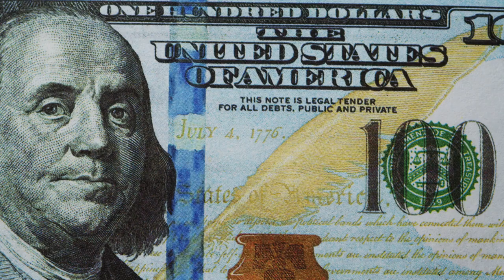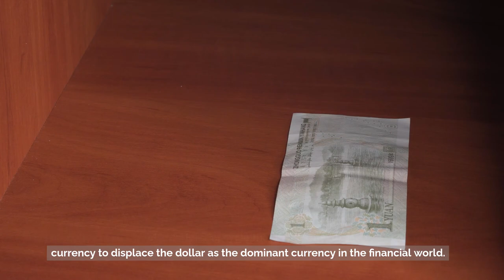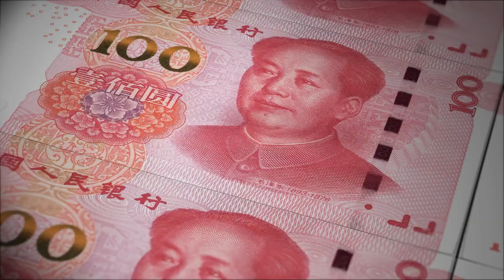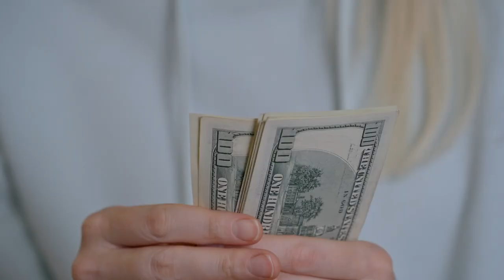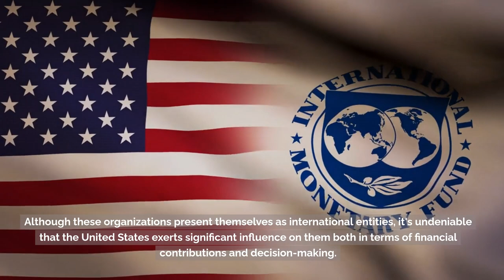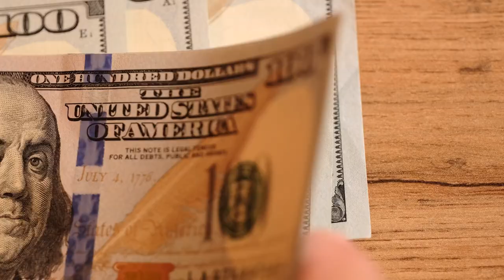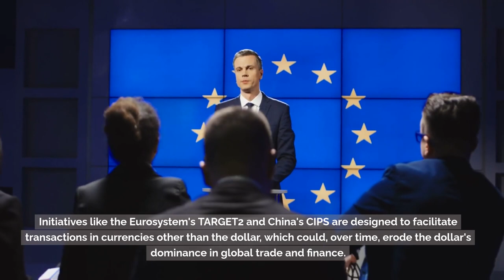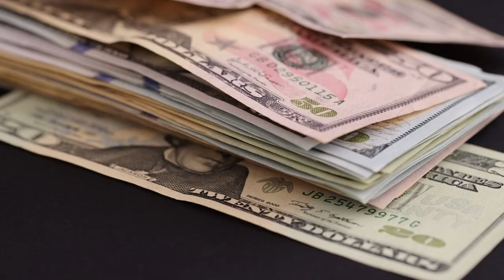The End of Dollar Hegemony?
🔥 Hot Topic Alert! 🔥 Welcome to another eye-opening episode of "Amateur Money"! Are you intrigued by global economics, currencies, and power dynamics? Then you can't afford to miss this episode: "The End of Dollar Hegemony?" 🌐💵

👉 Why Watch?

📚 Get a deep dive into the History of the U.S. Dollar and how it rose to global dominance!
🇨🇳🇷🇺 Learn about China and Russia's efforts to challenge the dollar's supremacy!
🚧 Understand the barriers that make it difficult for other currencies to take the throne!
🏦 Discover the role of international institutions like the IMF and World Bank in maintaining the dollar's status!
🛡️ Explore why the U.S. Dollar remains resilient despite various challenges!
🌐 Uncover what the future holds for the dollar in the global financial landscape!
👀 Whether you're a seasoned investor, a student of economics, or just someone curious about the world, this episode will offer you invaluable insights! 📈🌏

👇 Don't Forget!

🌟 Join us as we unravel the complexities of global finance and answer the burning question: Is this the end of the dollar's reign? 🤔💡